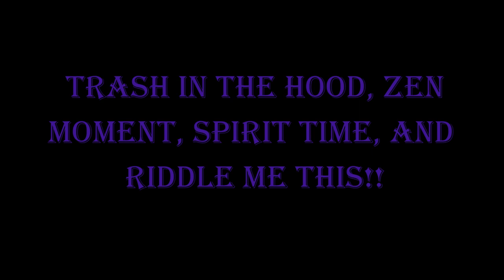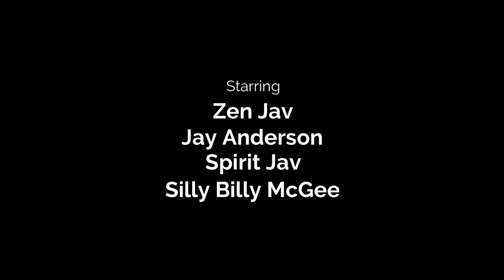Javier In The Air: S 005, Epi 007 - Trash Hood, Zen Moment, Spirit Time (Beer), & Riddle Me This!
Hey Everybody, Happy St Patrick's Day! I hope everyone got out this weekend and enjoyed the wearing O'the green. When you have a chance, come on back inside and enjoy another exciting episode of Javier In The Air (#172). Today you will get - Trash in the Hood, Zen Moment, Spirit Time - specifically a barrel-aged stout, and a new Riddle Me This. Let me know what you think! Enjoy the show!